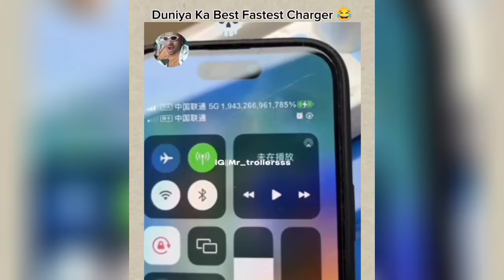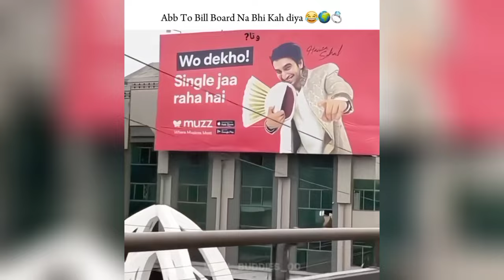Dank Indian Memes 😂 | Ep 93 | Trending Memes | Wah Kya Scene hai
dank memes
dank meme
dank meme compilation
indian memes
memes
memes video
memes compilation
memes in hindi
memes funny
memes shorts
memes status
memes indian
memes india
memes dank
memes hindi
memes instagram
memes latest
memes trending
memes viral
memes 2023
meme
meme compilation
Mirat Memes
mirat memes
miratmemes
mirat meme
memes by mirat
memes mirat
meme mirat
trending memes
funny memes
funny meme
viral memes
latest memes
hindi memes
fresh memes
sigma rule meme
sigma memes
thug memes
best memes
meme reels
new memes
new funny videos
comedy memes
funny videos
memapur
memapur memes
guri bolte
adult memes
internet memes
entertainment
trend fire
offensive memes
dank indian